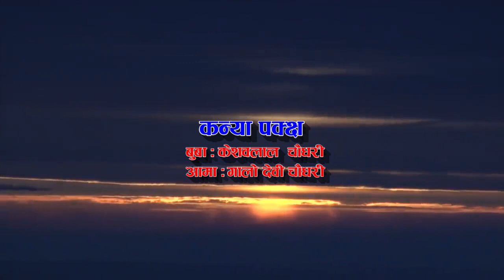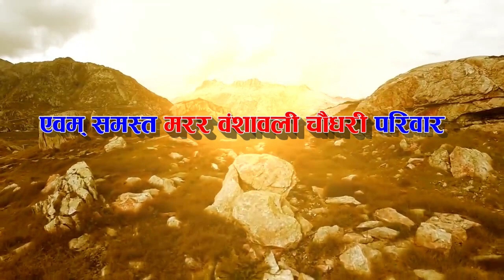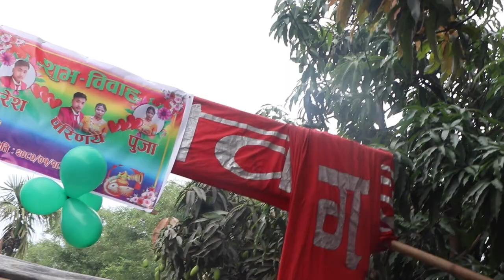भान्जा को बिहेमा हद सम्मको हद भयो के गर्ने यार